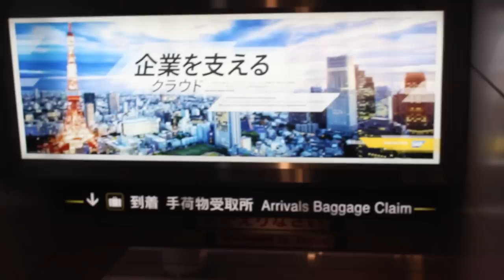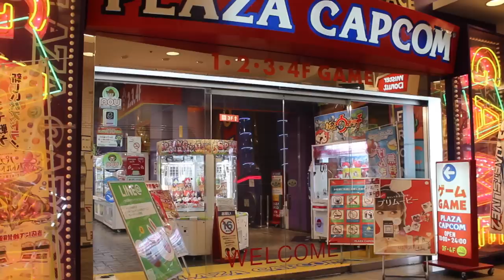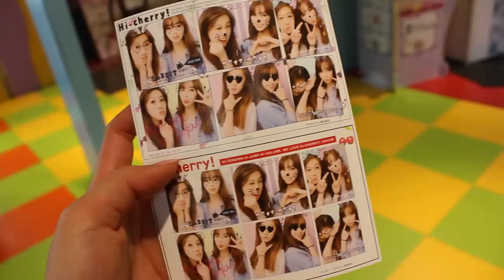JAPAN ADVENTURES BEGINS: Yokosuka, CosmoWorld, Yokohama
Come with us as we start our adventure in Japan and spend our first official day in Yokohama where we visit Cosmo World, with the largest ferris wheel clock. This is our first time ever talking into the camera, so sorry for all the awkwardness.

Song: BTS - 24/7 Heaven